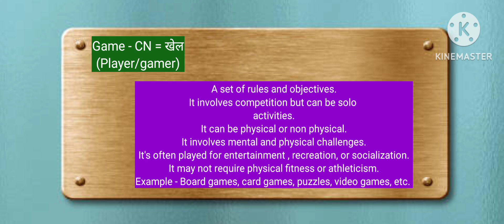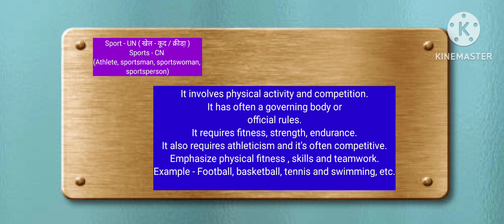Difference between sports and games| Sports and games के बीच क्या अंतर है ?